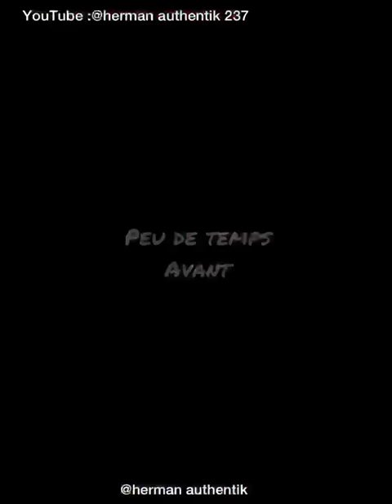UN COUP À 200000 FCFA ? 🥵